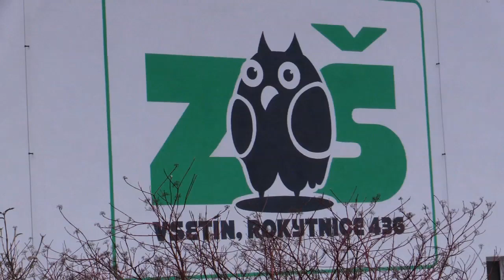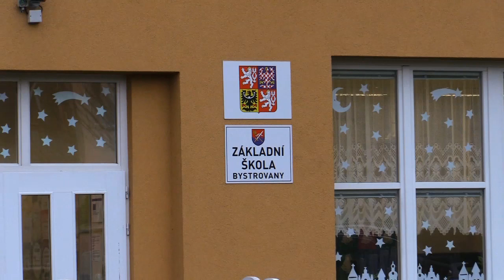Příklady dobré praxe